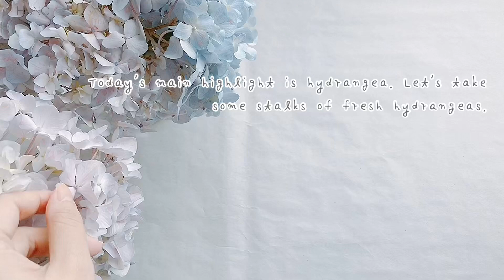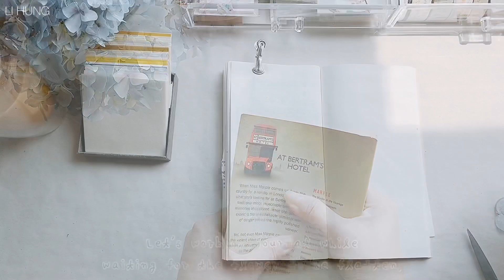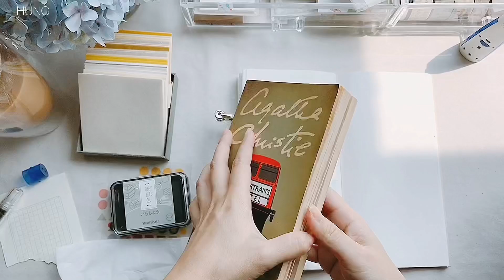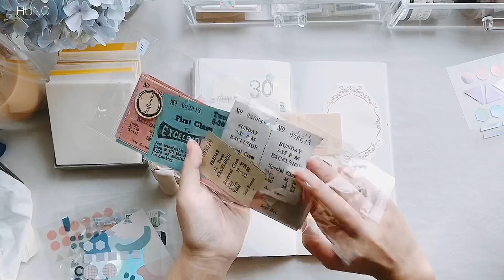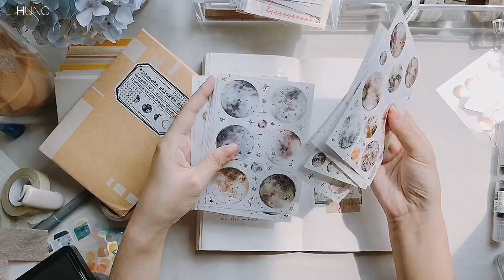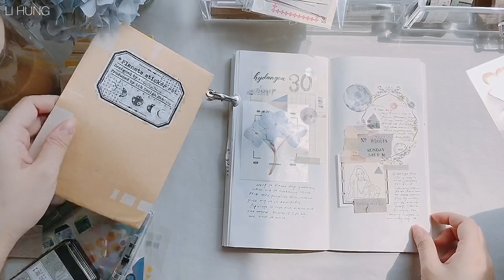{ Preserving Flowers in Journal } --- My Journaling Time Ep. 2 | 手帐时光 第2集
I love to have fresh flowers kept in journals. Watch how I do it and I hope you enjoy today’s episode 💙🤍💜

The weather has been gloomy and cloudy these days but the day I filmed this episode was a sunny day so the last part of the video is a little too bright because the sunlight shined directly onto my desk.
Anyway, enjoy :)

List of stationery (⁎⁍̴̛ᴗ⁍̴̛⁎) ♥️
[ If you can't Google some of the items, try to search in Instagram ]

Midori Traveler’s Notebook -Lightweight Paper (013)

Yuruliku -Notepaper (Grid)
Awagami Factory -Paper Block
Mark’s -memo pad (vintage frame)
Classiky memo paper (square frame)
Classiky -Address sticker pad

Sunsetshesaid -Transparent Frame Sticker
Suatelier -Holographic Geometry sticker
Suatelier -Transparent Geometry sticker
Suatelier -Pastel colour Geometry sticker
Bande x Chamil -Garden House sticker
Lin Chia Ning -Moon stickers

Chamil Garden -Washi tapes
Classiky -Strip and dots washi tapes

Chamil Garden -Number rubber stamps
La Dolce Vita -Girl rubber stamp
SOM -Postal rubber stamp
SOM x PC -“Daily misc” rubber stamp
Shachihata Iromoyo ink pad (Ginnezu-iro)

Pentel Brush pen (Grey)
Pilot Kakuno fountain pen